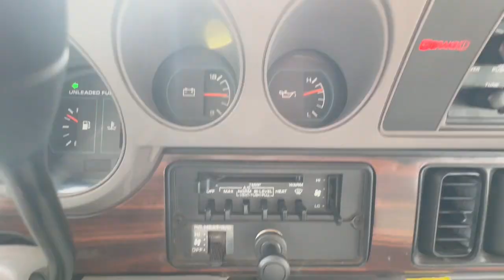Auction #3432866 - Dodge Van 1996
Dodge Van 1996. Auction #3432866 being auctioned by Northern Arizona University